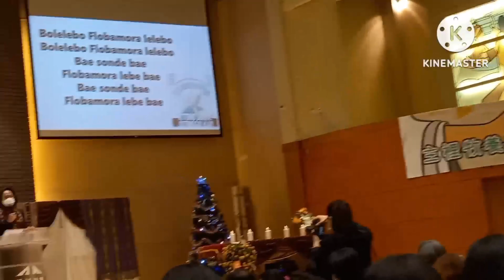SUKACITA NATAL FLOBAMORA HONGKONG 2023 || SELAMAT NATAL || MERRY CHRISTMAS || EVENT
Tag..

SUKACITA natal di tahun 2022,sukacita natal jc worship lirik, sukacita natal lagu sekolah minggu, sukacita natal2022 kegiatan harian 25 Desember orang Sumba, sukacita natal gerakan, sukacita natal chord, sukacita natal AGI semua Merry Christmas bagi Dunia.